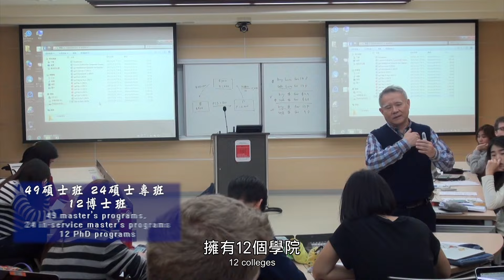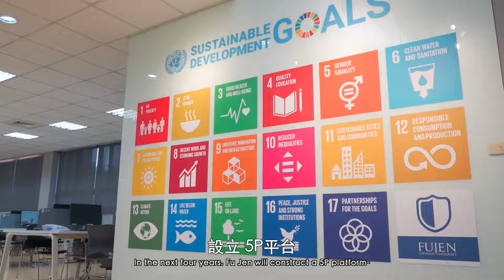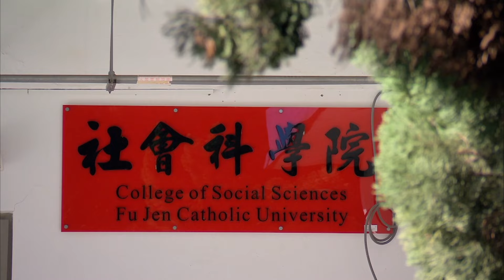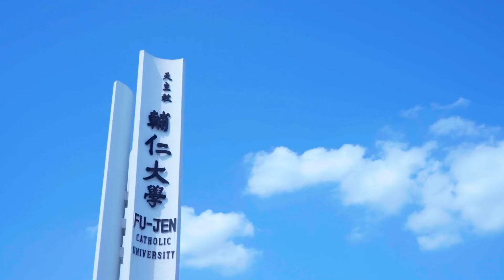2024 Fu Jen Video Introduction to Fu Jen Catholic University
This film is Introduction to Fu Jen Catholic University ,2024 version. 113學年度新版輔仁大學英文簡介，片長約6分鐘，歡迎校內各單位自行使用。